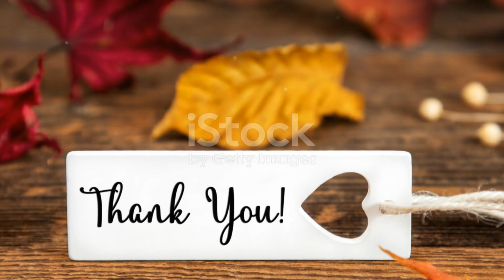Poland's Best Kept Secrets: 5 Hidden Gems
Embark on a journey off the beaten path as we uncover Poland's best-kept secrets in our latest video, "Poland's Best Kept Secrets: 5 Hidden Gems." Beyond the bustling cities and well-known attractions, Poland is home to a treasure trove of hidden gems waiting to be discovered by intrepid travelers. Join us as we unveil five hidden gems that showcase the rich history, natural beauty, and cultural heritage of this fascinating country.

Explore hidden-gem towns and villages tucked away in the Polish countryside, where time seems to stand still and traditional customs and lifestyles endure. Discover charming cobblestone streets, medieval architecture, and historic landmarks that offer a glimpse into Poland's storied past.

Delve into Poland's natural wonders by exploring hidden-gem national parks, pristine lakes, and breathtaking landscapes that rival those of more popular destinations. Discover secluded hiking trails, scenic viewpoints, and wildlife sanctuaries that offer opportunities for outdoor adventure and exploration.

Uncover hidden-gem cultural attractions, including off-the-beaten-path museums, art galleries, and cultural festivals that celebrate Poland's rich artistic heritage and creative spirit. Experience traditional music, dance, and cuisine as you immerse yourself in the vibrant cultural scene of Poland's hidden gems.

Whether you're a history buff, a nature enthusiast, or simply seeking authentic travel experiences, this video will inspire you to uncover the hidden gems that make Poland a truly special destination.